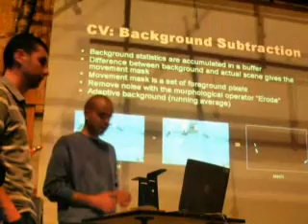Quartieri della Memoria - 6 mesi nella città degli Angeli